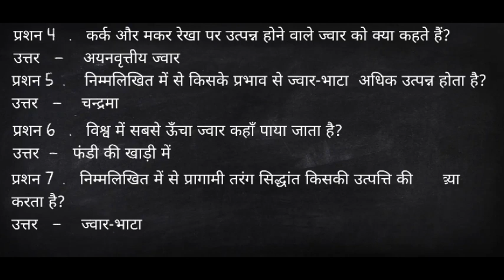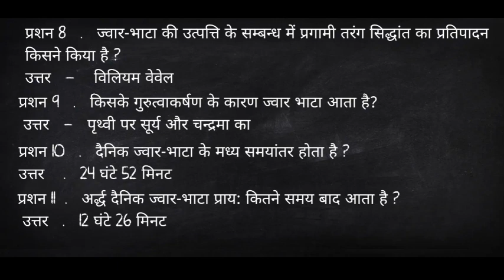Gk Questions And Answers || Gk Ke Sawal || Gk Quiz in Hindi || br gk study || Gk-4